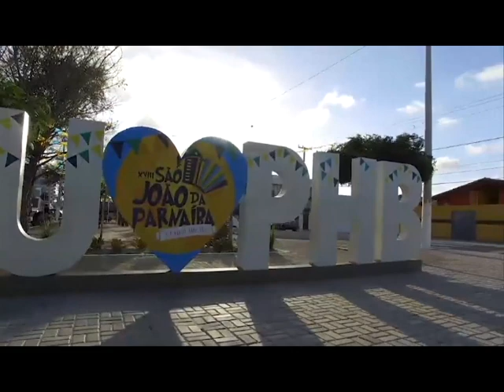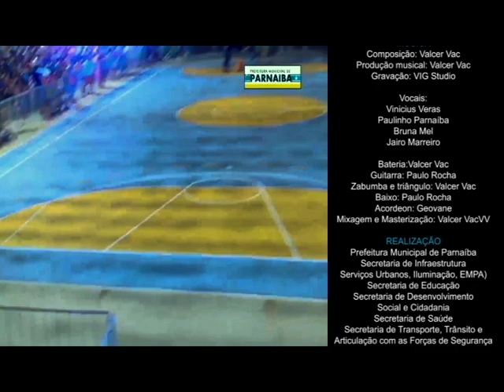XIX São João da Parnaíba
VÍDEOS
Prefeitura de Parnaíba
Renato Farias

MÚSICA
Composição: Valcer Vac
Produção musical: Valcer Vac
Gravação: VIG Studio

Vocais:
Vinicius Veras
Paulinho Parnaíba
Bruna Mel
Jairo Marreiro

Bateria:Valcer Vac
Guitarra: Paulo Rocha
Zabumba e triângulo: Valcer Vac
Baixo: Paulo Rocha
Acordeon: Geovane
Mixagem e Masterização: Valcer VacVV

REALIZAÇÃO
Prefeitura Municipal de Parnaíba
Superintendência de Cultura
Secretaria de Infraestrutura
Serviços Urbanos, Iluminação, EMPA)
Secretaria de Educação
Secretaria de Desenvolvimento
Social e Cidadania
Secretaria de Saúde
Secretaria de Transporte, Trânsito e
Articulação com as Forças de Segurança
Ronda Patrimonial
Superintendência de Comunicação
Superintendência de Turismo

PATROCÍNIO
Armazém Paraíba
Cerveja Devassa
Luciano Nunes
InfoWeb
Ômega Energia
Mãe Rainha Urbanismo
Pizzaria Black White
Loja Rivera
Lac Lanches

EDIÇÃO
Alessandra Mota